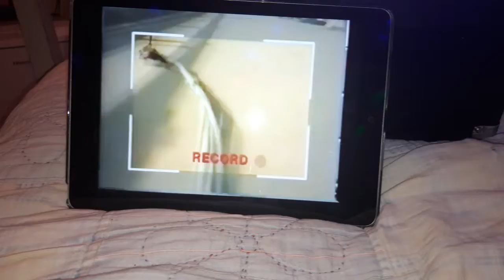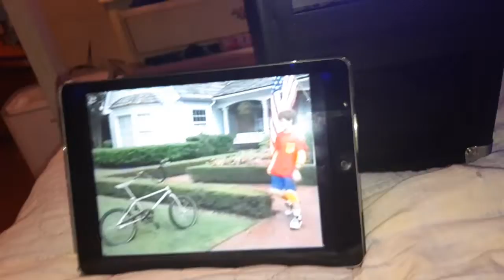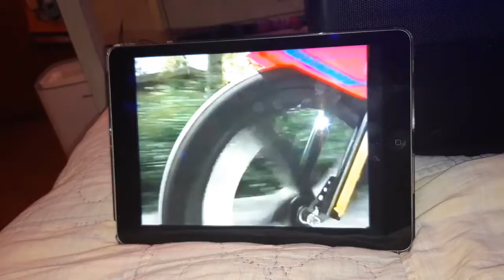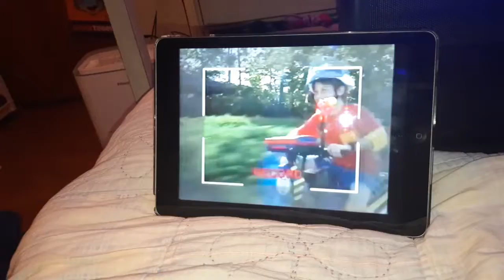Chuck e cheese April 1996 show segment 1 reuploaded version